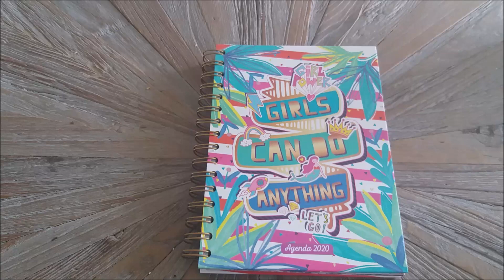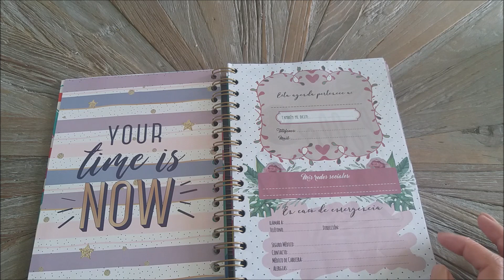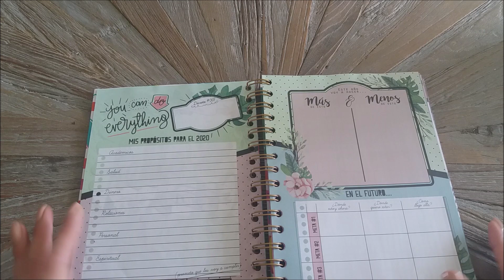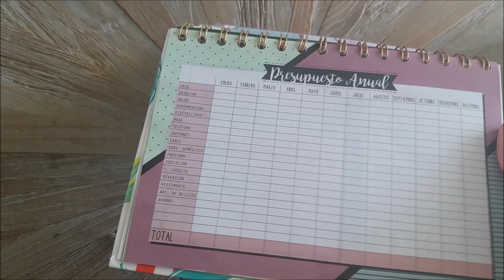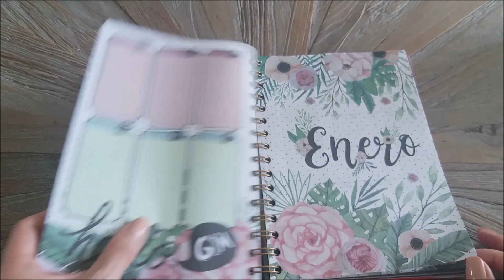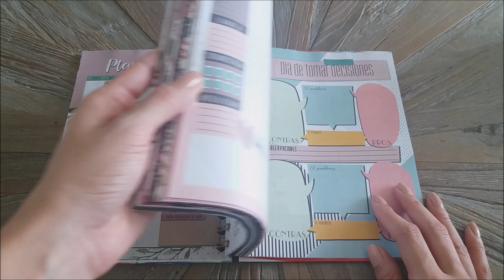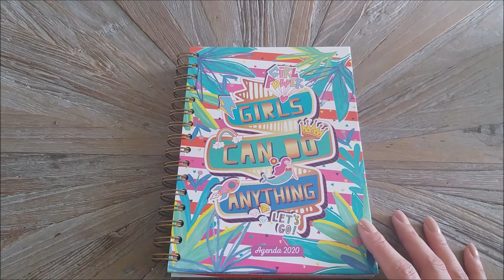AGENDA CORSARIO PLUS PANAMÁ 2020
Te enseño mi nueva agenda 2020. Me encantó su diseño y aquí te la muestro.

Hola, si eres nuevo te doy la bienvenida a mi canal. Mi nombre es Carol y me gusta compartir  mis ideas para ayudar a los demás. En este canal encontrarás tips de estudios, reseñas de libros  y consejos de estilo de vida. Además, me encanta escribir, por eso decidí crear mi página web, allí encontrarás recomendaciones de libros, artículos de estilo de vida y escritura creativa. Si te gusta la lectura, bienvenido a este espacio de las letras.

                           🔷🔷🔷CONTÁCTAME: 🔷🔷🔷